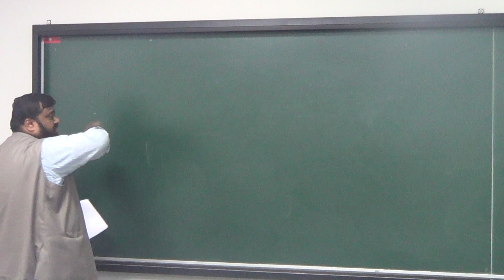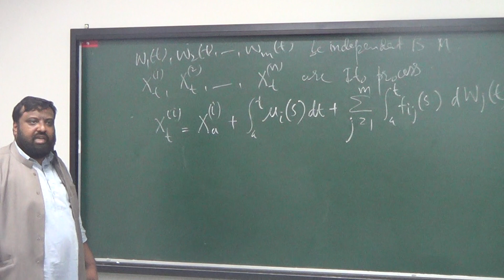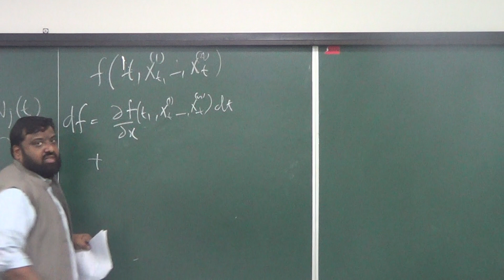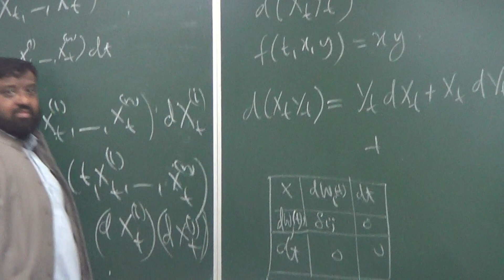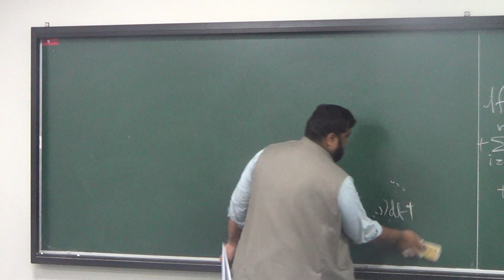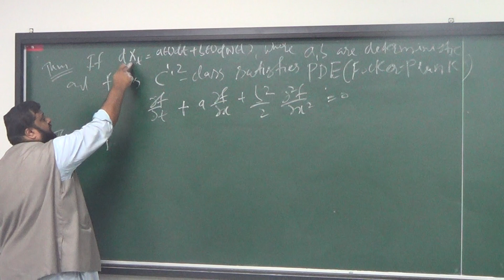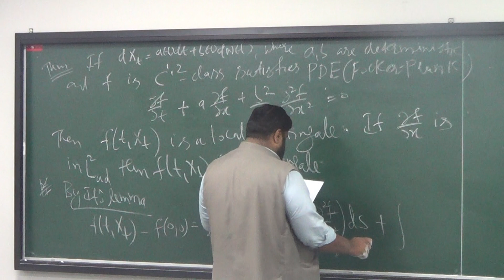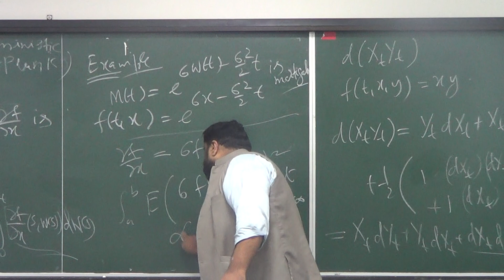Lecture 14 (Part 5): Multidimensional Itô's lemma; Itô's product rule; Itô's lemma and martingales;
This course is an introduction to stochastic calculus based on Brownian motion. Topics include the construction of Brownian motion; martingales in continuous time; the Ito integral; localization; Ito calculus; stochastic differential equations; Girsanov’s theorem; martingale representation; the Feynman-Kac formula. @RUeamHK0X6#